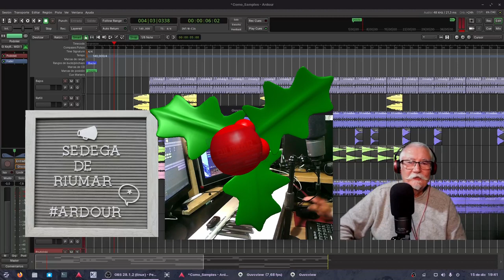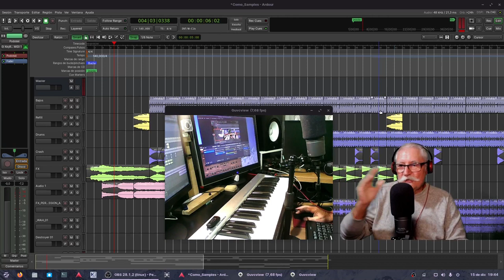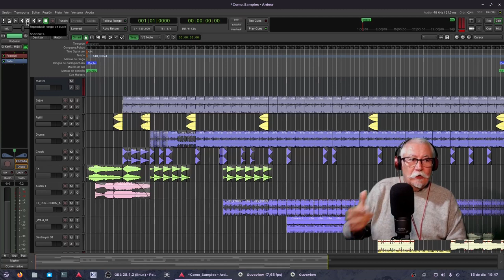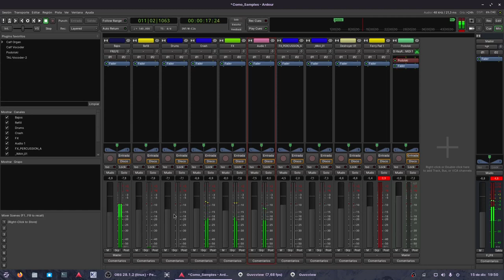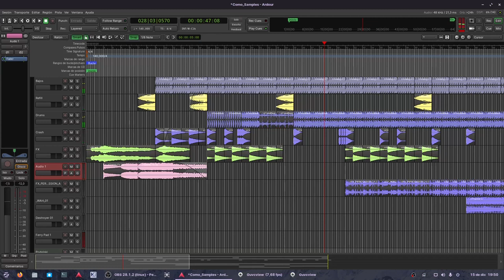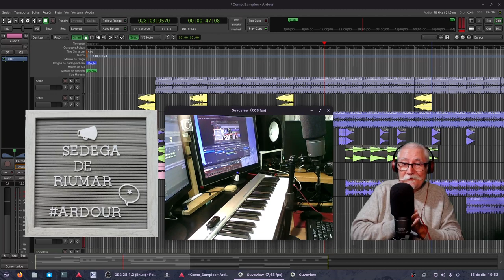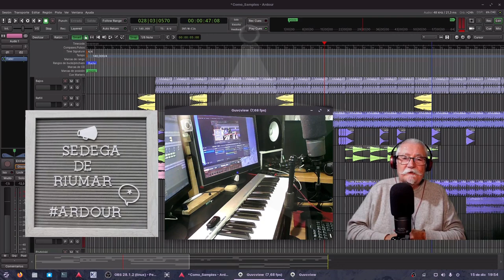ZORIN OS: Últimas pruebas. Teclado controlador. Realizando una Remezcla con Samples ¿Sonará bien?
Vamos acabando con zorin OS.
Puede con dos WebCam (Una con OBS, otra con Guvcview).
Probando Teclado Controlador
Realizo una edición con Samples estilo Techno con varias pistas.
(Sin masterizar, ni ecualizar ni nada, audio en bruto) = Sonido mediocre, pero esto no es culpa ni de Ardour ni del S.O. Hay que trabajar más en eso, pero se necesita mucho tiempo.

Conclusiones:
Válido para todo, productividad en general, no he tenido ni un solo mensaje de error en todo el tiempos de uso. En el tema audio, habilitación de Pipewire, Wireplumber, Ardour, KXStudio, etc, sin más historias, excepto que el Kernel LowLatency de Ubuntu se instalaba una versión muy por debajo del Genérico. Sin problemas en los periféricos: Micrófono USB y Focusrite 4i4 de tercera generación reconocidos en el acto.
Finalizando: Si te gusta este entorno basado en Ubuntu 22.04, es una opción a tener en cuenta.